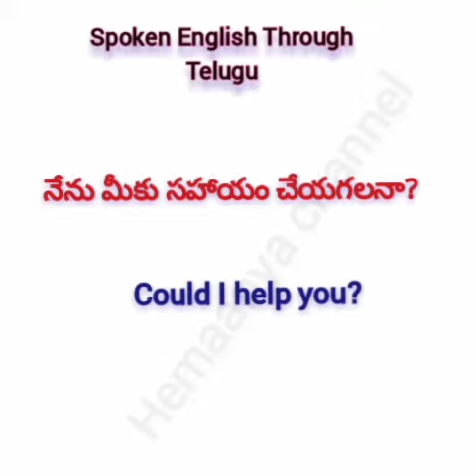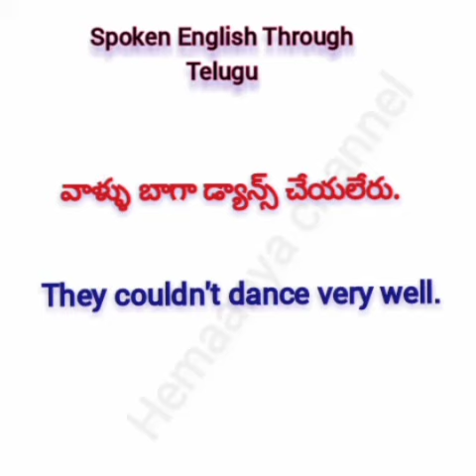Spoken english could sentences || spoken english through stories || simple english.